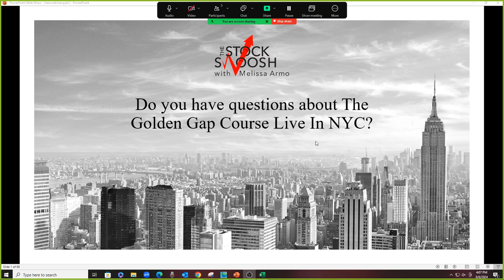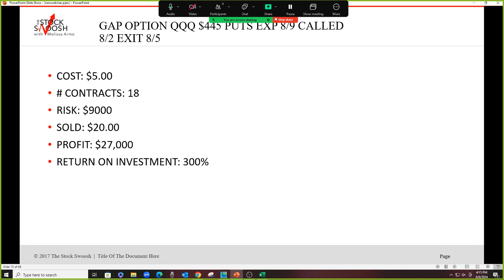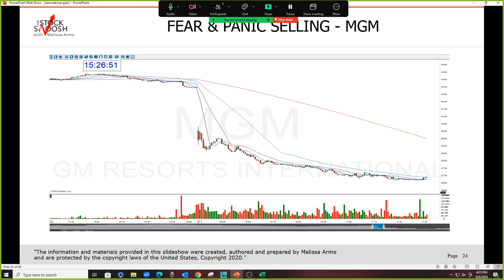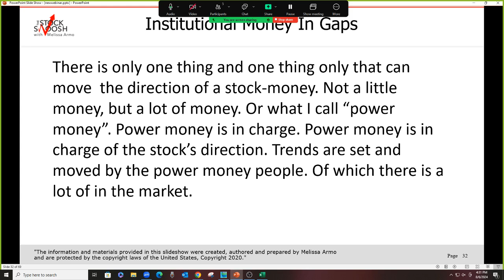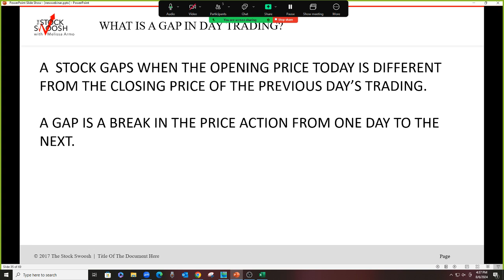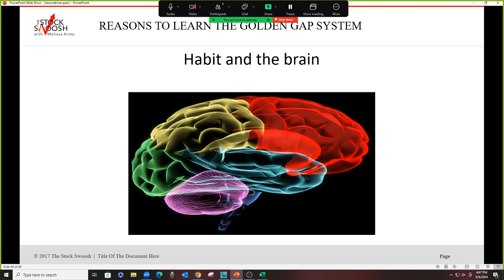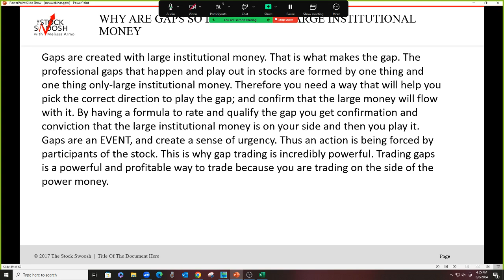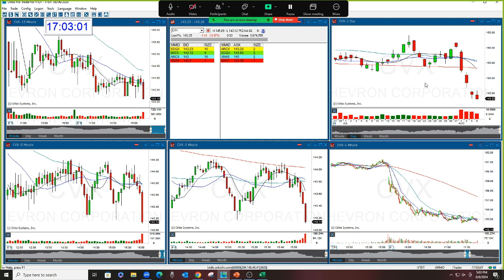Do you have questions about The Golden Gap Course Live In NYC?